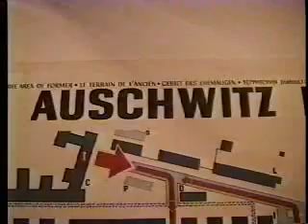Auschwitz, Nazi Death Camp, Poland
Center of the Holocaust, the Auschwitz-Birkenau Nazi killing machine, a segment from "Gondola With the Wind", a free Intrepid Berkeley Explorer video that begins in Italy with Rome, Pisa, Florence, and Venice, followed by Vienna, glorious Prague, Poland (including Warsaw & Auschwitz), Ukraine, and Budapest (Hungary).

With better than dial-up click on this link to the video, which immediately starts to play:

Check out over 40 more of my free travel videos from all continents at:

One of these films is a sequel, “Gondola With the Wind 2”, filmed entirely in Italy.

The planet is yours, including my Home Page giant galaxy of still pictures at:

The Intrepid Berkeley Explorer